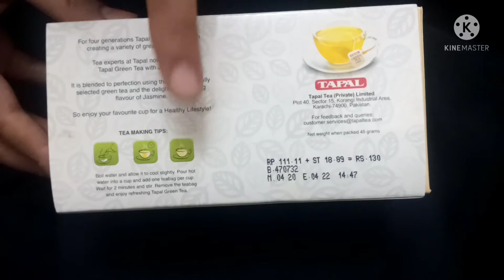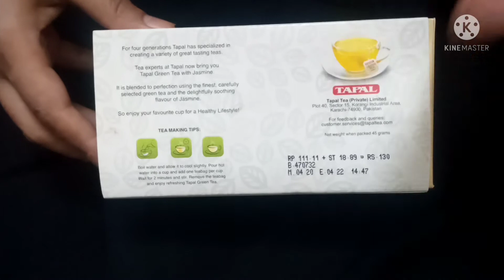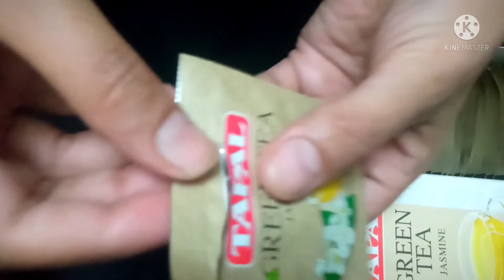Best Weight Loss Green Tea ||TAPAL GREEN TEA.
best h ye drink weight loss krny k liy.